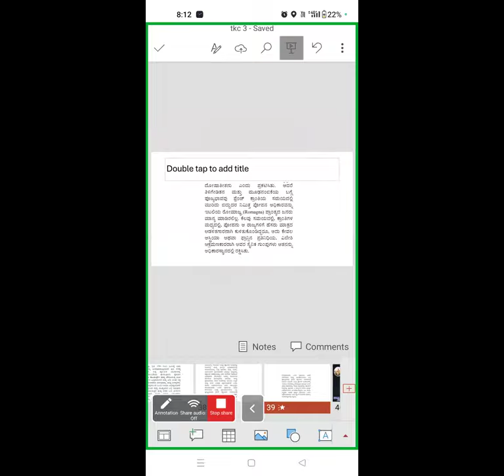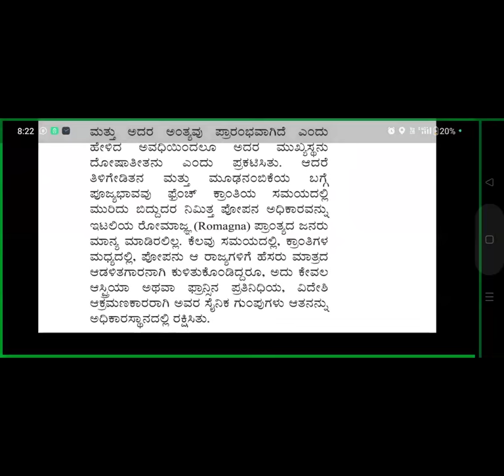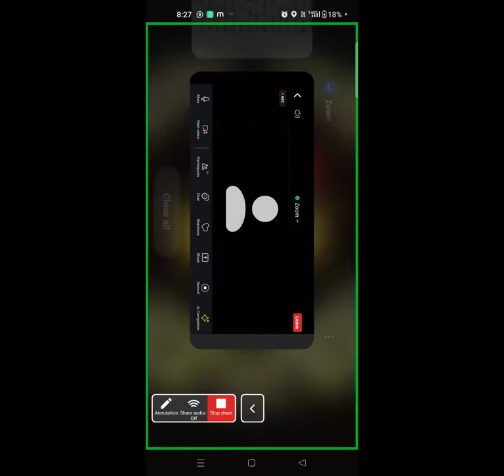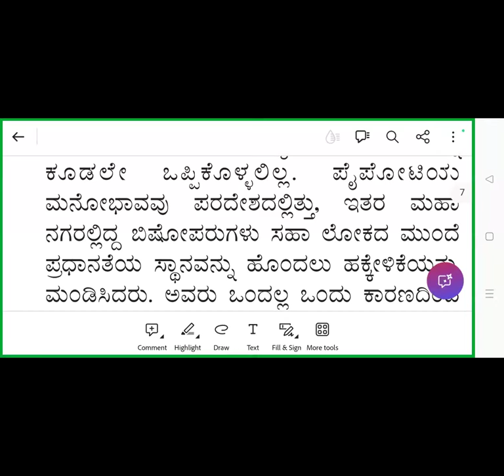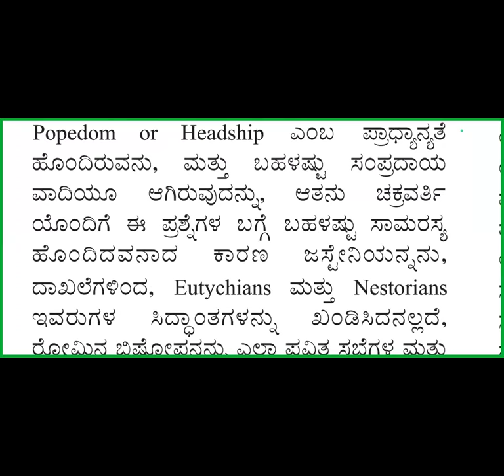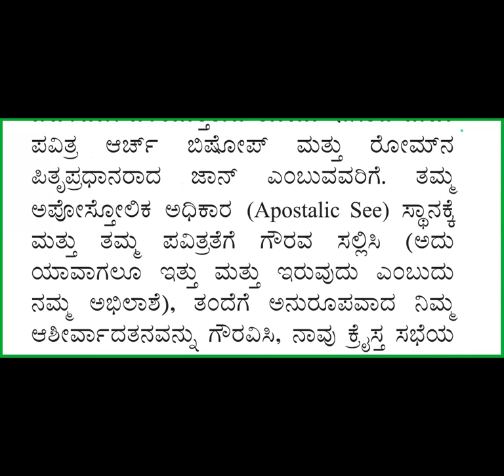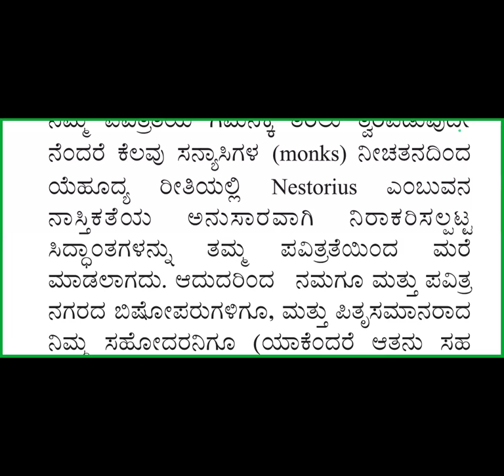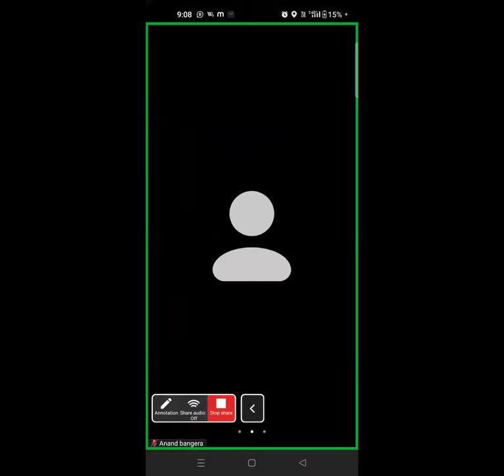Kingdom Study 15-Ch 3 Thy kingdom come-Free Kan Bible Study-8867768876-Jesus Loves Ministry-12/9/24